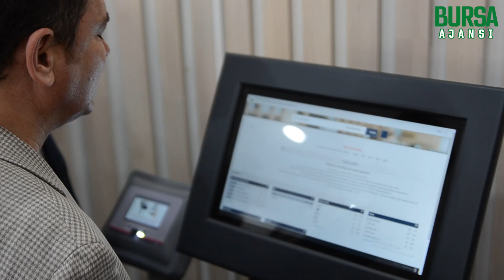Hasan Ali Yücel Dünya Klasikleri Kütüphanesi ile Genç Kafe açıldı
Osmangazi Belediyesi, Hasan Ali Yücel Dünya Klasikleri Kütüphanesi ve Genç Kafe’yi düzenlenen törenle hizmete açtı.